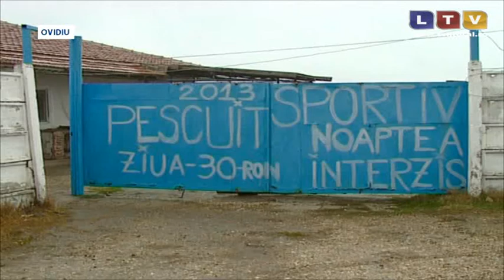S-a lasat cu o bataie mai ceva ca in filme, la o cherhana din Ovidiu - Litoral TV